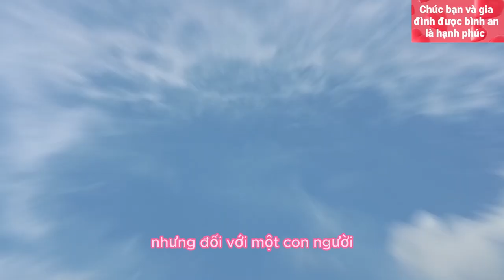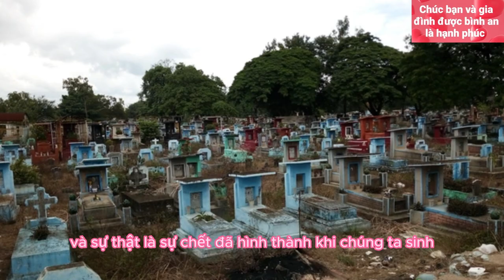Thông Điệp Kỳ Diệu Từ Thiên Nhiên Vô Cùng Ý Nghĩa, Hãy Xem Dù Chỉ 1(Giác Ngộ)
Đăng ký Miễn Phí tại đây Không ai dại dột đến mức ăn vỏ sầu riêng còn múi thì bỏ đi cả! Vâng. May mắn là không ai trong chúng ta làm vậy mà chúng ta đã rất khôn, chọn cái ngon, cái bổ dưỡng để ăn còn cái vỏ sần sùi xấu xí ấy thì vất đi. Nhưng đối với 1 con người thì chúng ta hay làm ngược lại, chúng ta cứ để ý đến những thứ không tốt ở họ mà quên không thưởng thức những thứ tốt đẹp từ họ nên điều đó đã làm chúng ta khổ, cũng giống như khi chúng ta ăn vỏ sầu riêng mà lơ đi phần múi vậy. Có 1 sự thật hiển nhiên là không gì tồn tại được nếu thiếu đi mặt đối lập, hay nói cách khác mọi vật tồn tại được đều phải có 2 mặt đối lập! Như; Có tốt thì có xấu, có trên thì có dưới, có trong thì có ngoài và có bên phải thì phải có bên trái. Sở dĩ chúng ta khổ là vì hầu như chúng ta chỉ muốn 1 mặt mình thích nhưng điều đó là không thể! Giả sử 1 khúc gỗ bạn ghét mặt bên phải rồi cứ cố gắng đẽo bỏ mặt đó đi, nếu bạn kiên trì đẽo hết mặt mà bạn không thích đó đi thì cuối cùng mặt bạn thích cũng sẽ biến mất cùng với cái mà bạn gọi là khúc gỗ đó cũng không còn tồn tại. 1 Trái sầu riêng sẽ không thể lớn lên rồi chín thơm ngon nếu thiếu đi lớp vỏ sần sùi xấu xí, 1 trái dừa cũng không có nguồn nước ngon ngọt mát ấy mà thiếu lớp vỏ xơ cứng và mỗi con người tồn tại được cũng cần như vậy. Thế nên để giải tỏa sự khó chịu thì chúng ta chỉ cần nhắc mình là; mọi vật tồn tại được luôn có 2 mặt, cũng như sống và chết. Chúng ta không thể chỉ sống mà không chết và sự thật là sự chết đã hình thành khi chúng ta sinh. điều đó là không thể thay đổi!
Đời sống thú vị xin chân thành cảm ơn mọi người vì tất cả! Chúc mọi người được bình an là hạnh phúc! Và đây là toàn bộ video của Đời Sống Thú Vị ạ